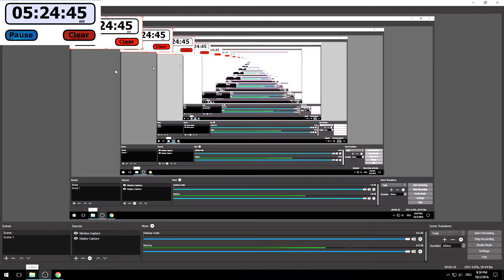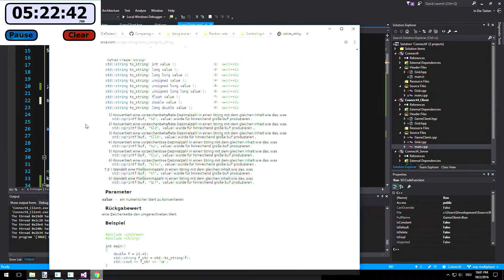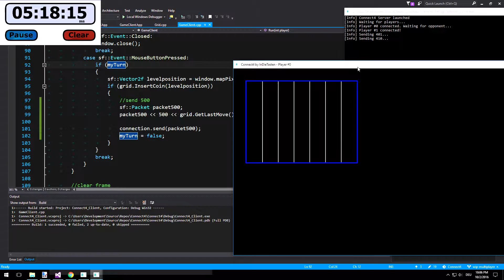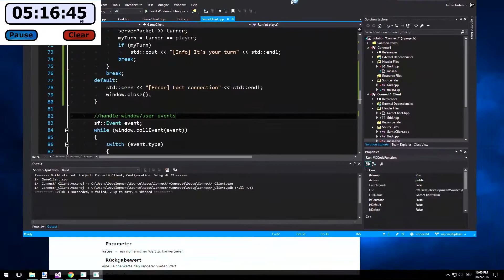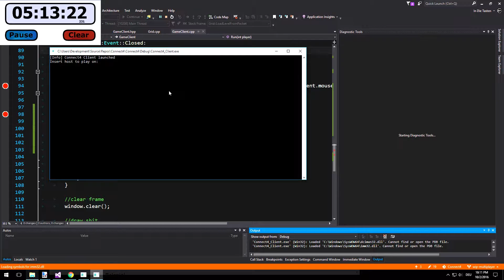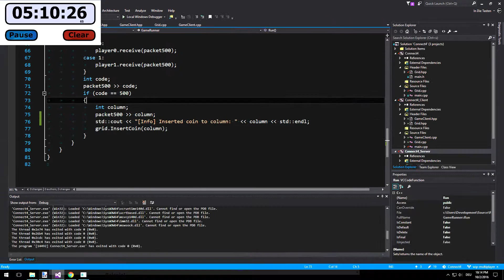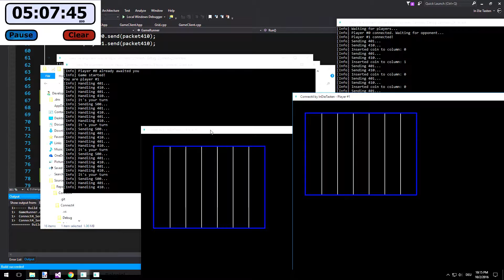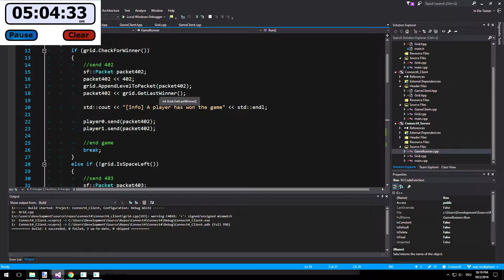[Dev] Connect4 Clone #14 Communication issues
▼ SHOW MORE ▼

 • Discord... InDieTasten#5012
▲ Higher means quicker response time